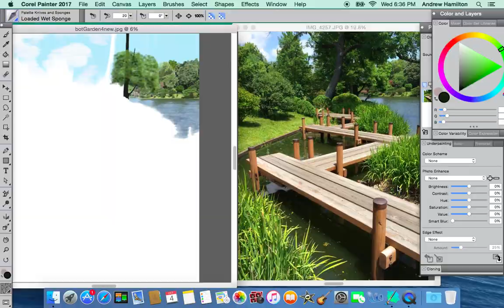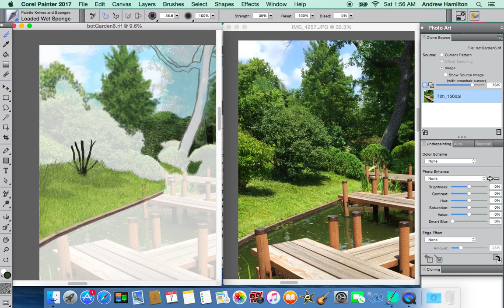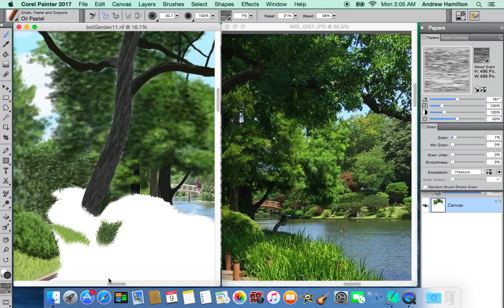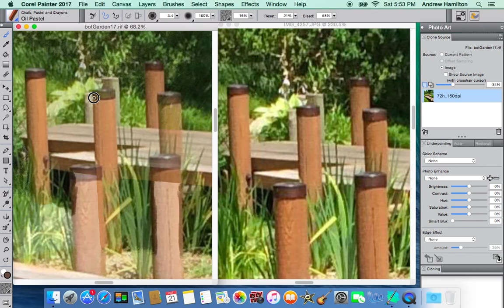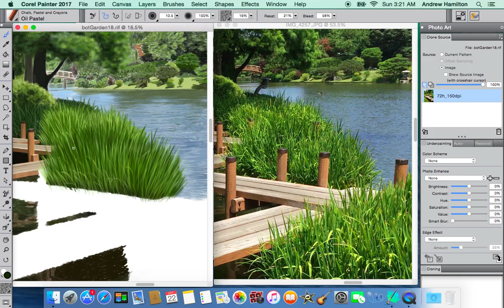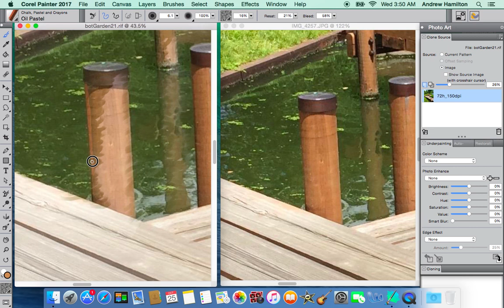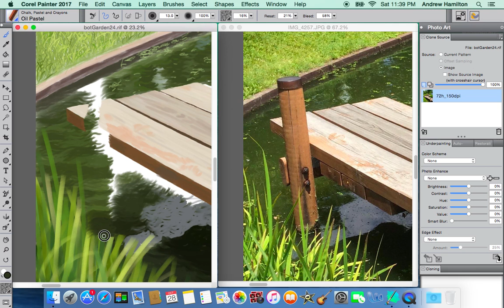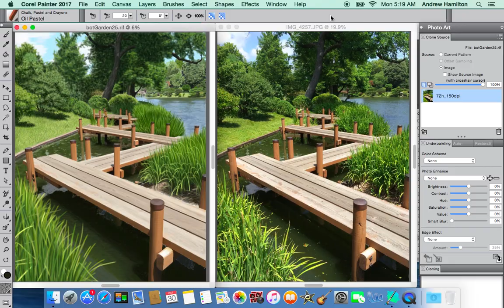Digital Painting Time Lapse - Missouri Botanical Garden Poster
I'm painting a poster of the Japanese Garden at the Missouri Botanical Garden. I'm using Corel Painter 2017 on a Mac and drawing with a Wacom Intuos Draw tablet.